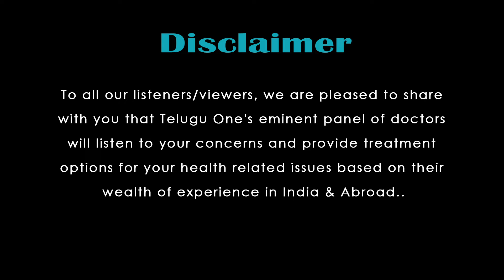Bone Health | మీ ఎముకలు బలంగా, ఆరోగ్యంగా ఉండాలంటే.. Dr. Lakshmi Tejasvi | TeluguOne Health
What is Bone Health?. Discover the Best Foods for Maintaining Strong Bones and Preventing Arthritis with our Comprehensive Guide. Learn about Nutrient-rich Foods that Support Bone Health, Such as Calcium and Vitamin D Sources, Vitamin K, and Explore Practical tips to Reduce the Risk of Arthritis through Diet and Lifestyle Changes. This guide provides expert recommendations for incorporating bone-strengthening foods into your daily meals and adopting habits that promote joint health and overall well-being.